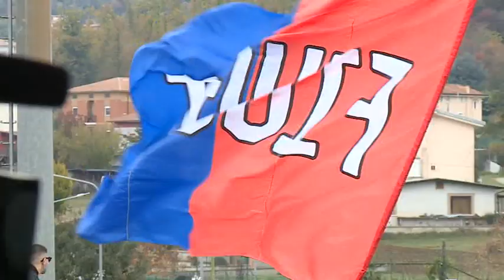Fiuggi - Pineto 1-0